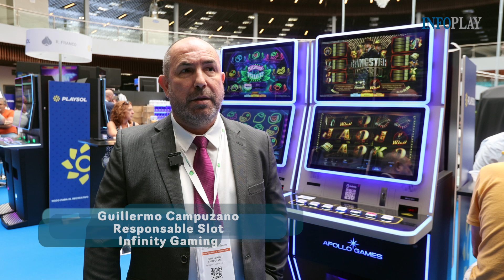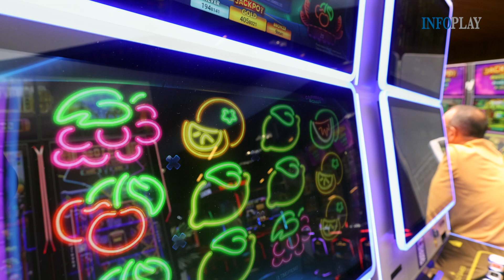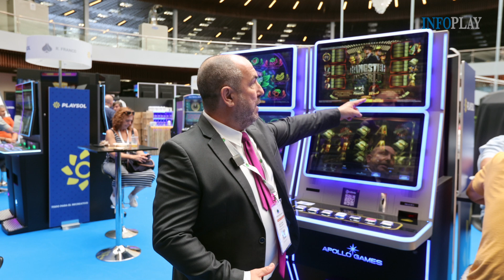Guillermo Campuzano Apollo Games